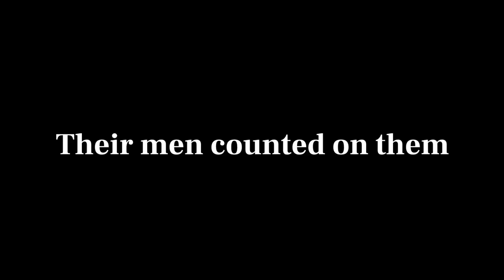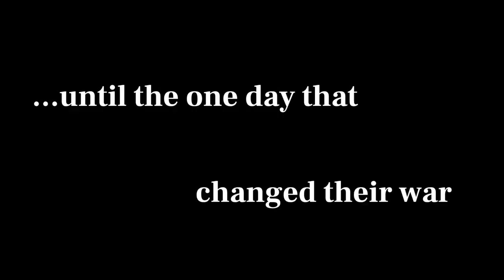TURNING POINTS Teaser - World War II Short Film German vs First Special Service Force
Teaser trailer for a fictional short film currently in post-production.